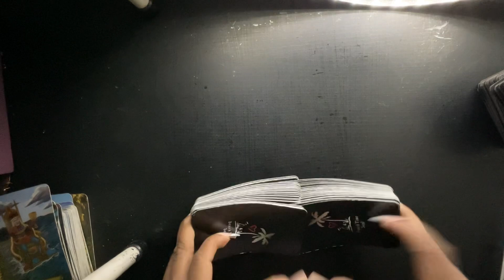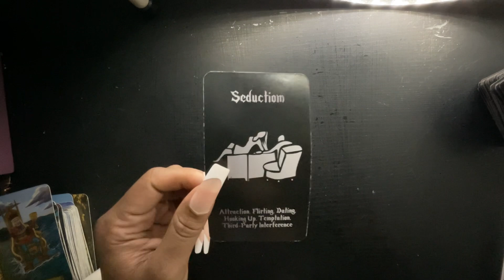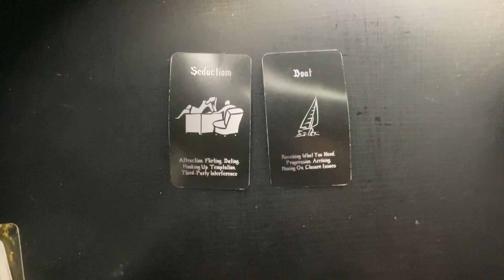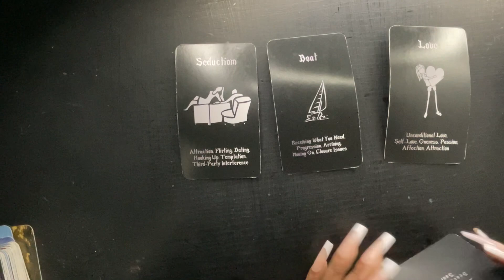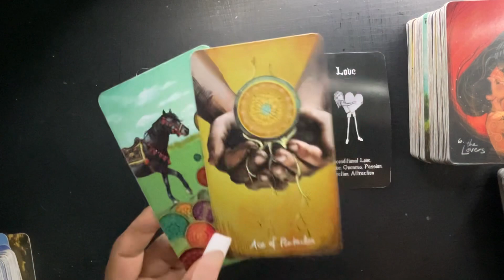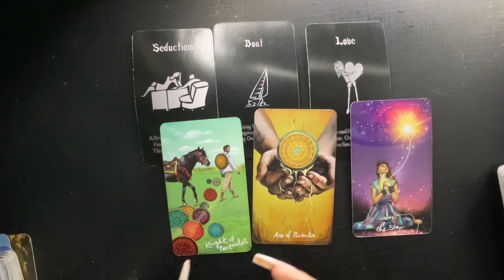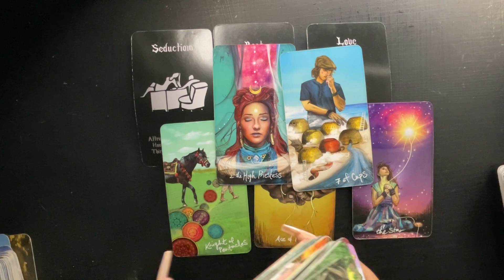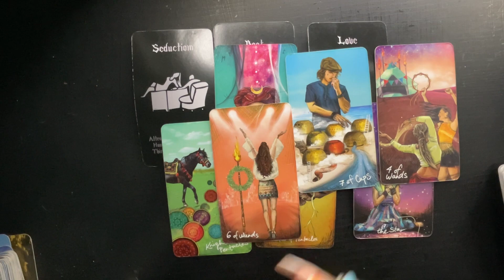VIRGO MARCH 13-15TH- THE CHEMISTRY IS SUPER INSANE‼️❤️THEY WANT TO MAKE BABIES WITH YOU!!!